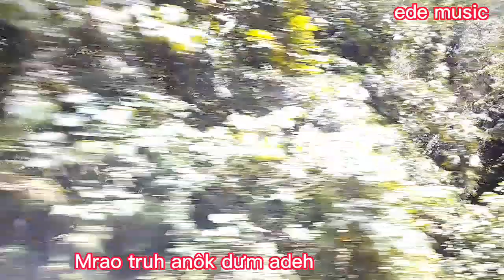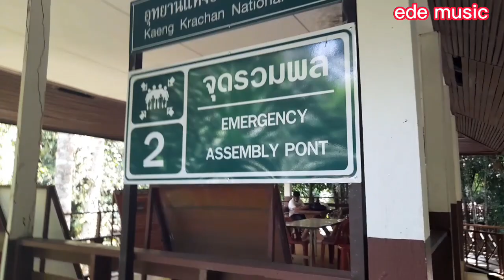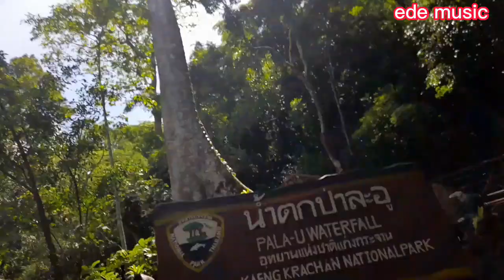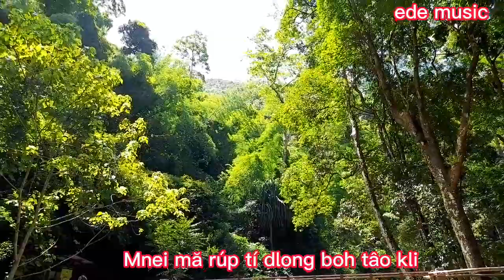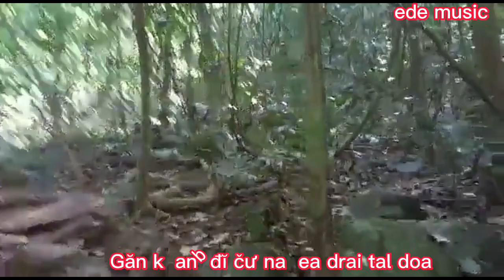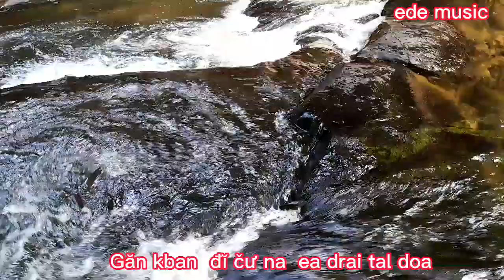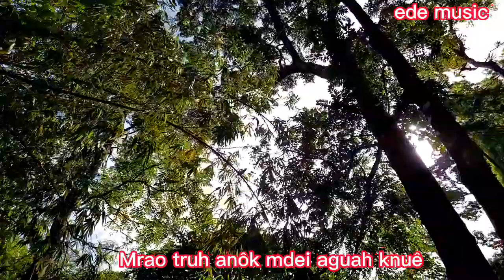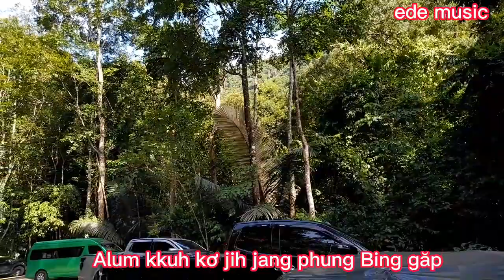🔴khám phá cảnh thác rừng thật đẹp Thái lan (PALA-UWATRFALL.) /vlog cá nhân.